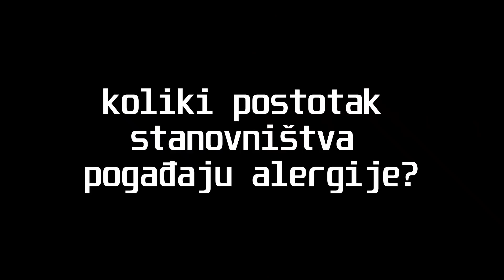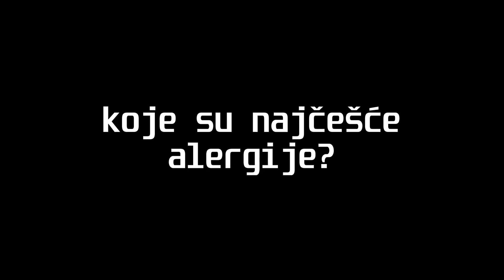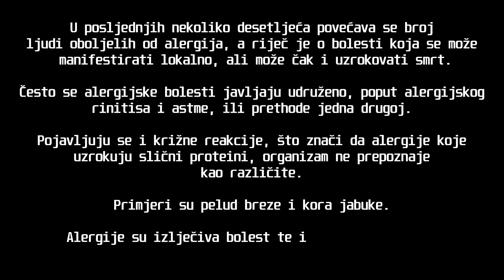ŠIBENSKI DOKTORI SAVJETUJU: Alergije || dr. Ljerka Karadža-Lapić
Od različitih vrsta alergija boluje od 25 do 40 posto ljudi i one se smatraju jednom od najčešćih kroničnih bolesti. Utjecaj alergija na svakodnevni život je prilično visok, a njihovo liječenje stvara visoke troškove u zdravstvenom sustavu. Sve o alergijama i kako ih liječiti za ovu epizodu serijala ‘Šibenski doktori savjetuju’ ispričala je dr. Ljerka Karadža-Lapić.